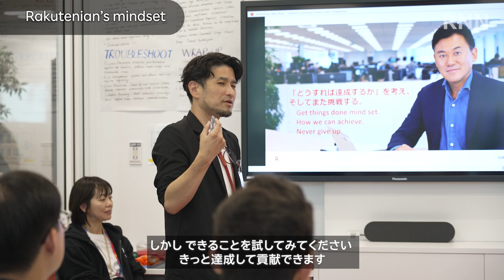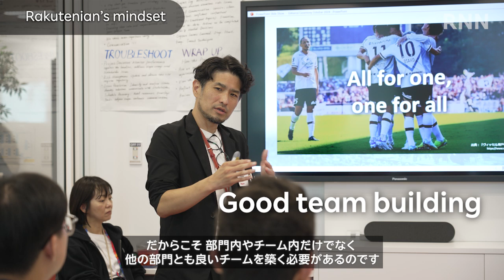[RNN]新卒テック人材がAIスキルを持って楽天に入社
2024年10月、楽天クリムゾンハウスでは、AI・バイオインフォマティクス・ユーザーエクスペリエンスなど、様々な専門分野を持つ12名の新卒テック人材の入社歓迎セレモニーが行われました。このイベントでのメッセージは、部門を超えたチームワークと協力の重要性でした。新卒社員たちは、トレーニング・プレゼンテーション・ワークショップなどの研修のあと、各部門に配属されます。